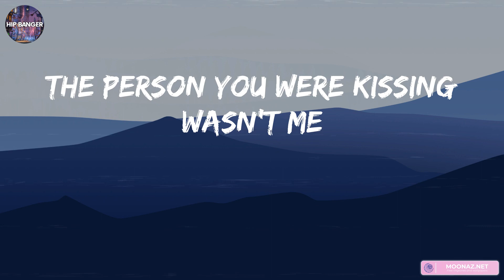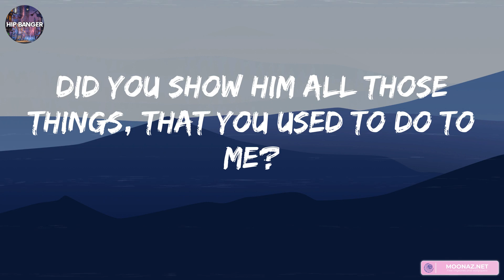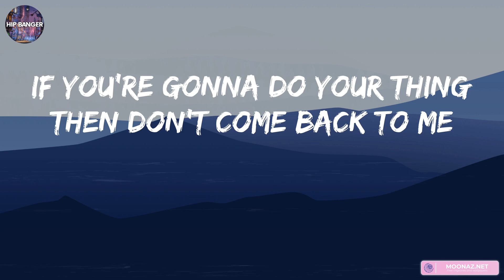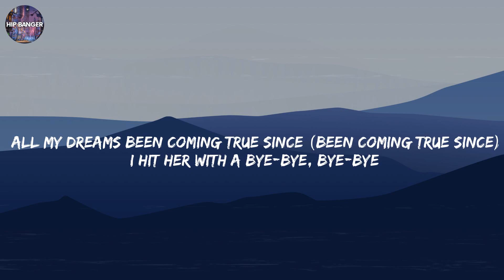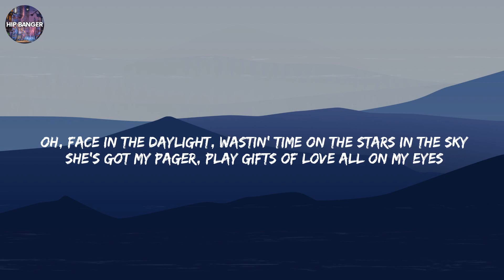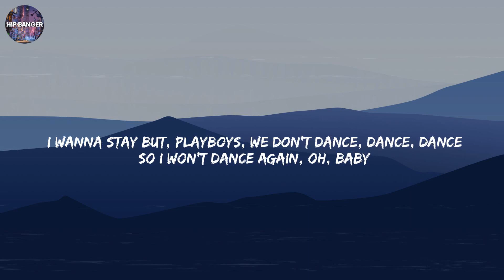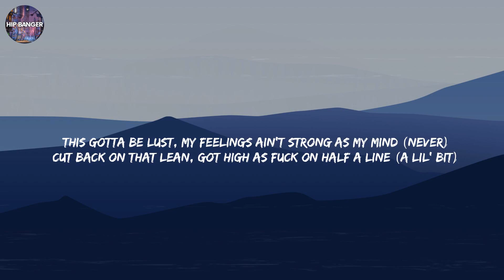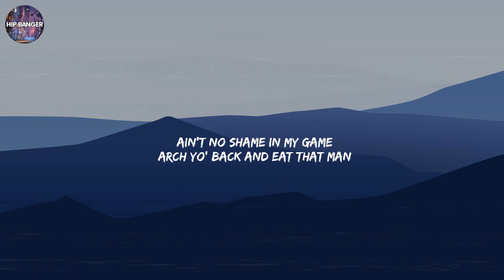Metro Boomin - Creepin' (Lyrics) | Marshmello, Tory Lanez, Moneybagg Yo,..(Mix Songs)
Lyrics:
Ooh, ooh-ooh